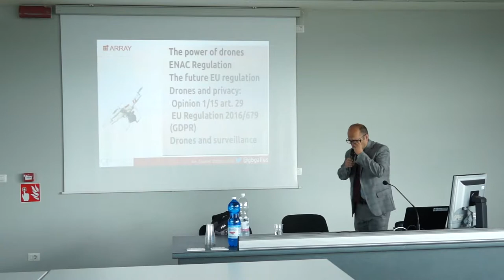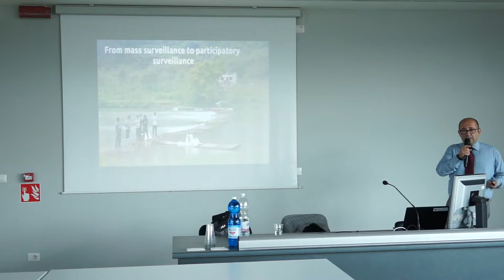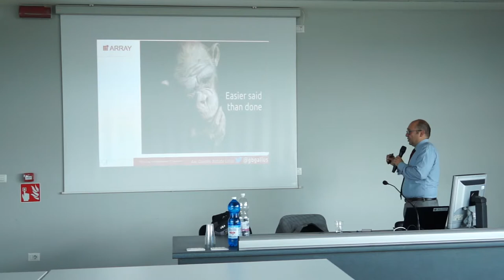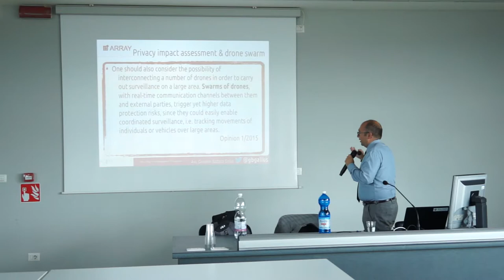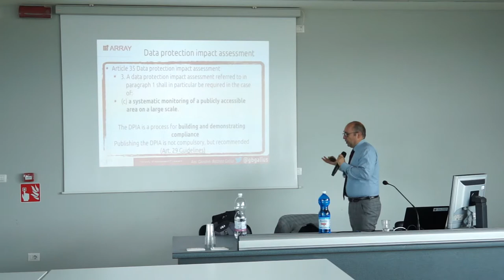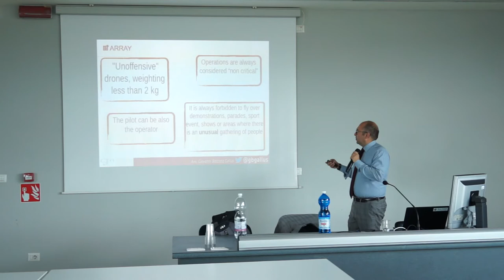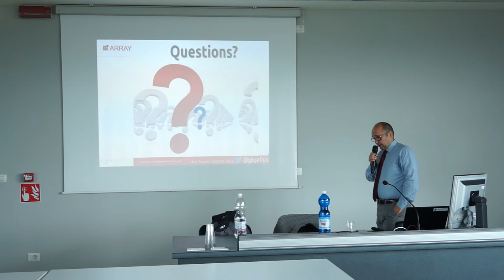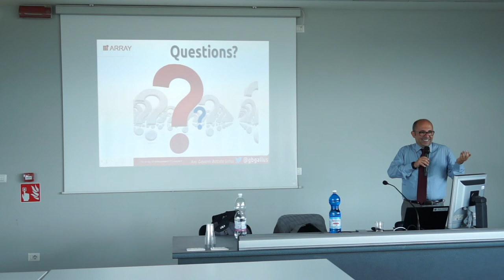Giovanni B. Gallus: Smart drones for smart cities: enhanced security or privacy nightmare?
Giovanni B. Gallus, Lawyer (Italy)
From the doctoral course at Politecnico di Torino: "Topics in Internet & Society Interdisciplinary Studies".